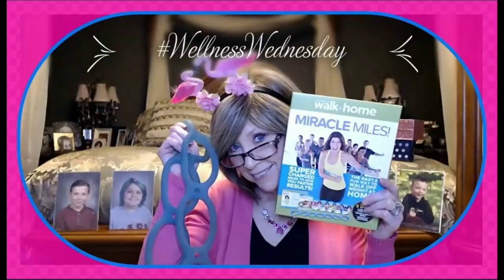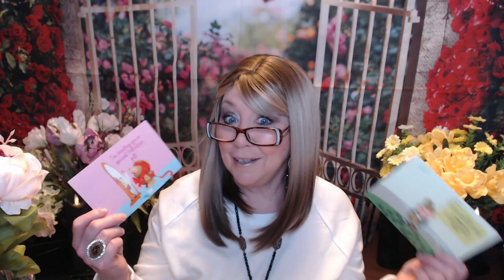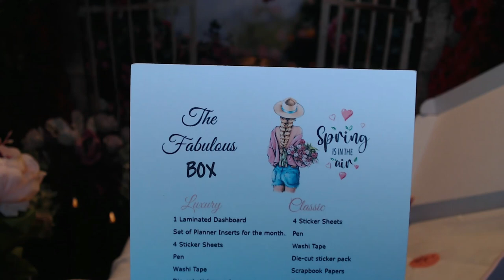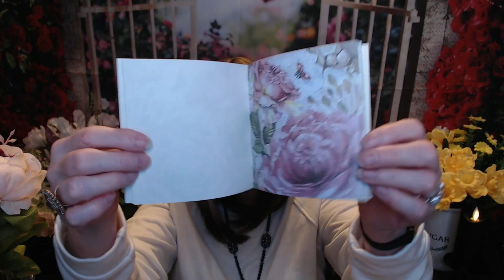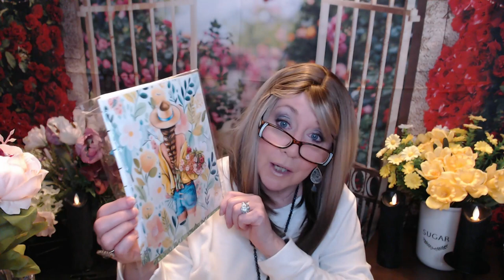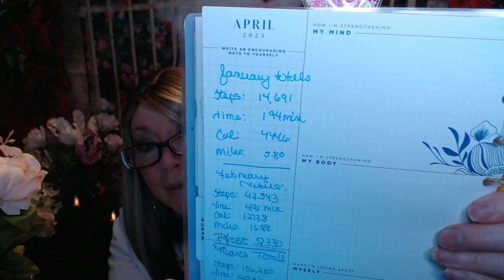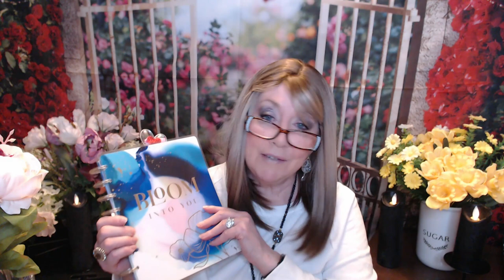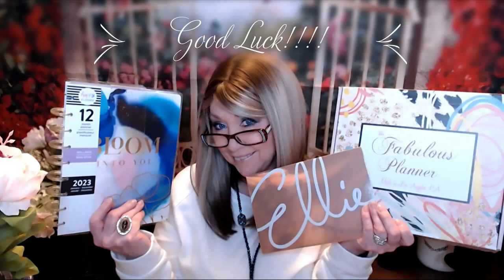WellnessWednesday ellieactivewear happyplanner giveaway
Wellness Wednesday & A Give-Away!!

Hi everyone,

Well I have procrastinated long enough!!  Waiting to get back in shape, while just sitting around, doing nothing and waiting to get fit again, it's not going to happen on it's own…it is going to take work…one step, one day, one breath at a time…this time doing it smarter!!

My mistake last time was concentrating more on weight loss, and not realizing when it was time to stop. I think it is more common than we think, that when some of us look in the mirror, we don't see us, we see a distorted version of how we look, maybe it's an old image of ourselves, that we  perceive what we still look like, or never looked like???…not sure if that makes sense.

I want to do a Wellness Journal, to track my statistics, not worry so much about weight, but watch my Blood Pressure, Oxygen levels, monitor my progress on my elliptical and Fitbit, and getting stronger 1 step at a time.

April, I'm into my 4th month, and feeling stronger, still just taking small steps, I can tell when I push too hard, so I know there are days I need to go slow.

WIG by Temu!!!

GIVE-AWAY!

***Secret Word - enter me***

Thanks so much for spending time with me and so sorry for this long winded video!!

XOXO
Nancy